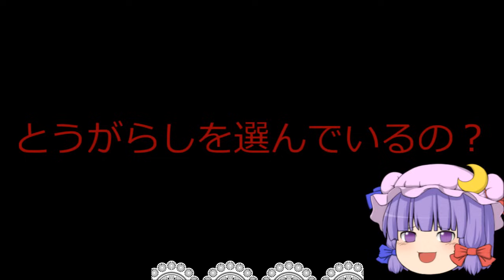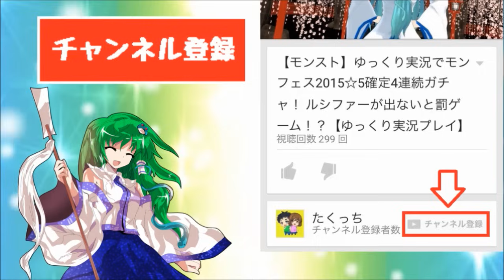【ゆっくり茶番】恐怖の心理テスト！